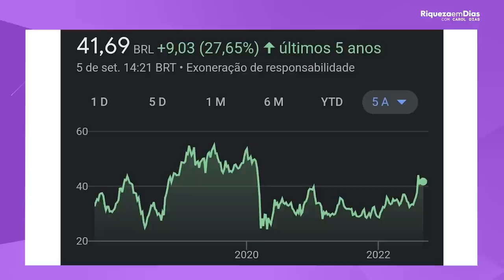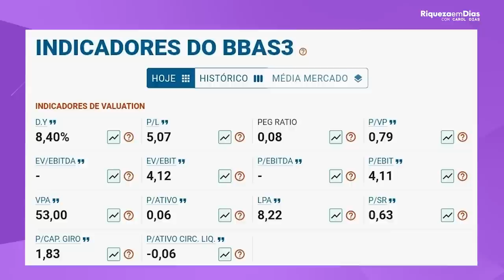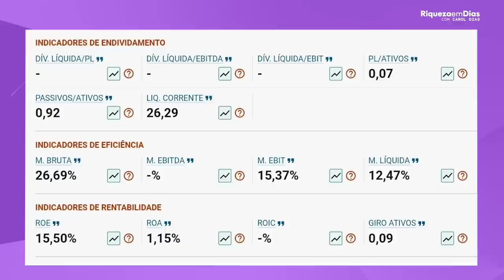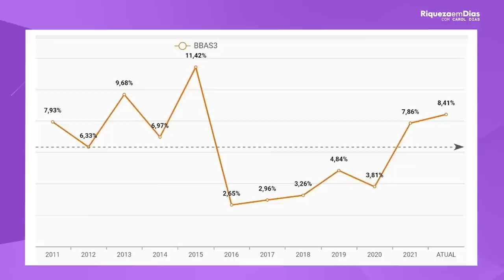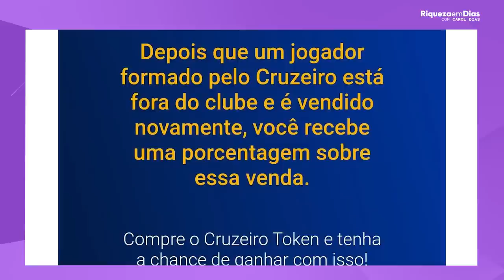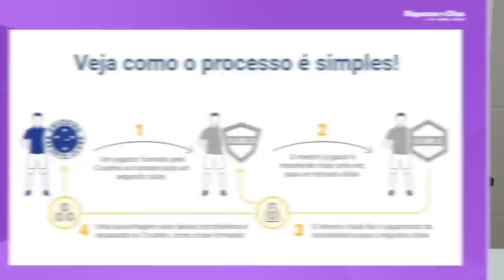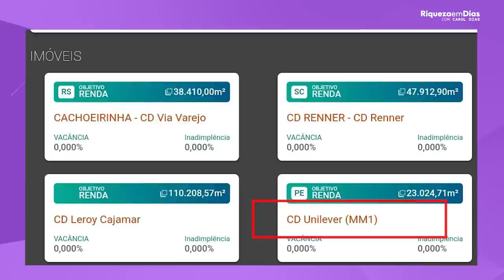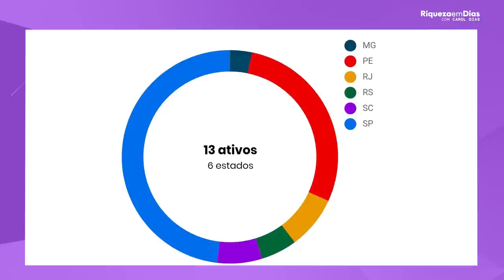ONDE INVESTIR EM SETEMBRO? | TOP 3 INVESTIMENTOS PARA SETEMBRO DE 2022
Vocês estão sempre me perguntando sobre os melhores investimentos. Neste vídeo trouxe a você investimentos que na minha visão são atrativos para investir agora!

Trouxe uma ação, um fundo Imobiliário e um token.

Nesse vídeo você vai ver:

00:00​ Tema do vídeo: ONDE INVESTIR EM SETEMBRO? | TOP 3 INVESTIMENTOS PARA SETEMBRO DE 2022
00:52 Ação: Banco do Brasil
01:00 Sobre a empresa
02:30 Lucro do Banco do Brasil 2t22
03:24 Indicadores fundamentalistas
03:30 O que é P/VP
03:49 O que é P/L
05:23 2°Investimento: Token do Cruzeiro
06:50 Como funciona o Token
09:00 Como investir no Token do Cruzeiro
09:37 Fundo imobiliário: XPLG11